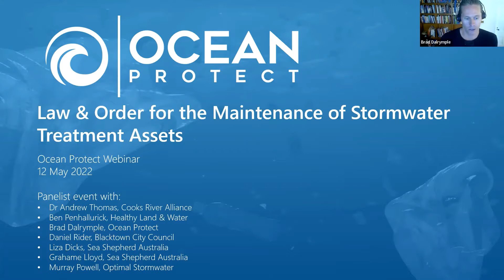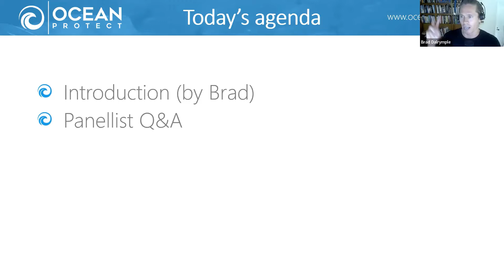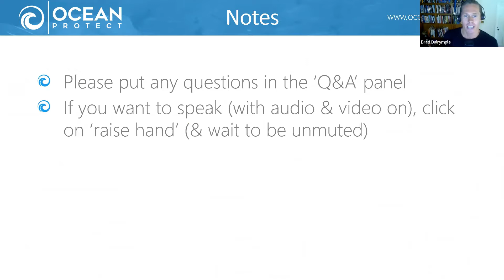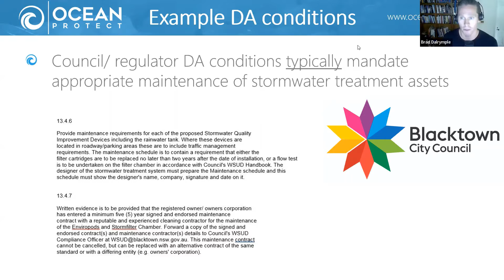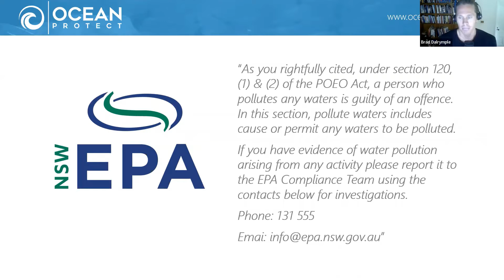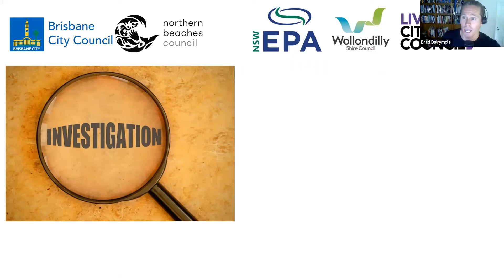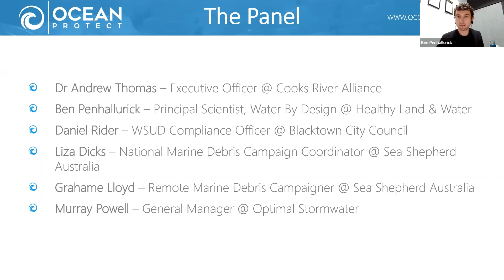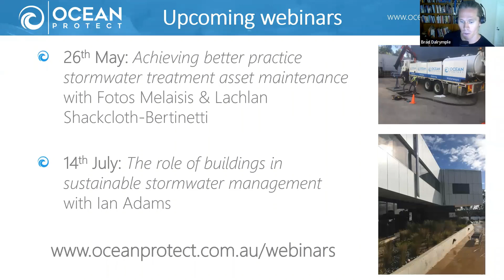Law & Order for the Maintenance of Stormwater Treatment Assets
Published studies and anecdotal evidence indicates that the majority of the hundreds of thousands of stormwater treatment assets within Australia are highly unlikely to be receiving appropriate maintenance. This lack of appropriate maintenance for STAs has significantly contributed to their poor condition, is currently limiting the stormwater treatment performance of these assets, and is subsequently estimated to be resulting in hundreds of tonnes of additional stormwater pollution (e.g. litter, microplastics, sediment, heavy metals) entering Australia’s waterways every year.

On 12 Mary 2002, a diverse panel was assembled for this on-line 'webinar' event, for an open and frank discussion about the relevant legislation and appropriate enforcement of the maintenance of stormwater treatment assets.

The panel included:
- Dr Andrew Thomas, Cooks River Alliance
- Ben Penhallurick, Healthy Land & Water
- Brad Dalrymple, Ocean Protect
- Daniel Rider, Blacktown City Council
- Liza Dicks, Sea Shepherd Australia
- Grahame Lloyd, Sea Shepherd Australia
- Murray Powell, Optimal Stormwater

The webinar included a short presentation, followed by interactive discussions and responses to questions from attendees.